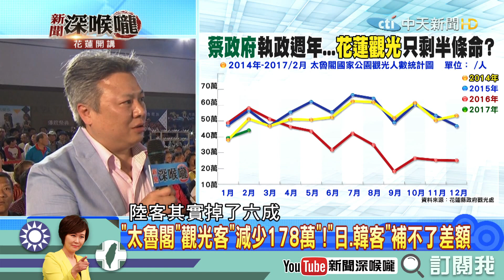《新聞深喉嚨》精彩片段 真實案例／蔡政府所有政策下的衝擊！你不知道的觀光業慘況